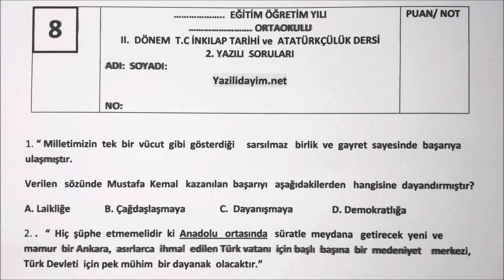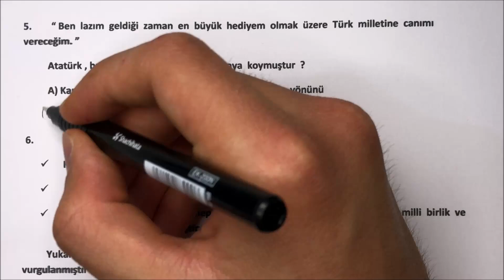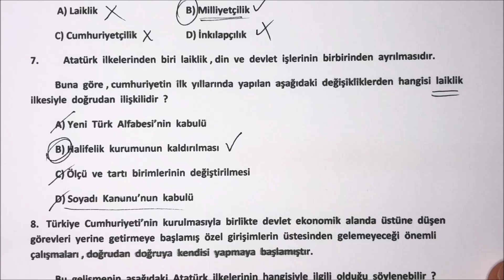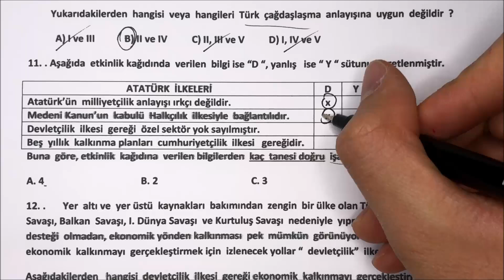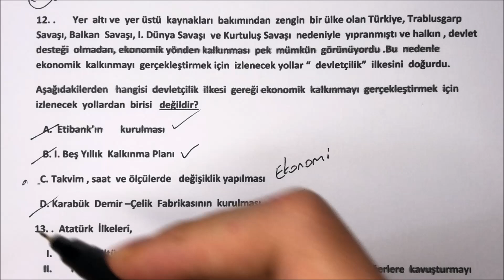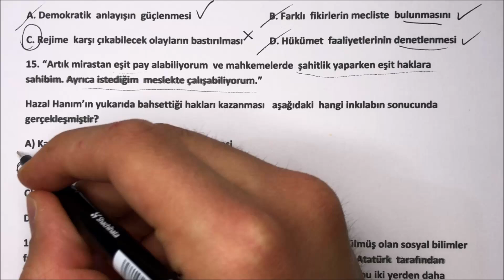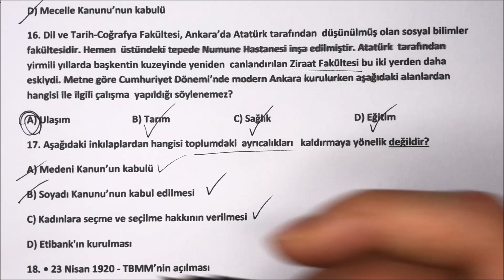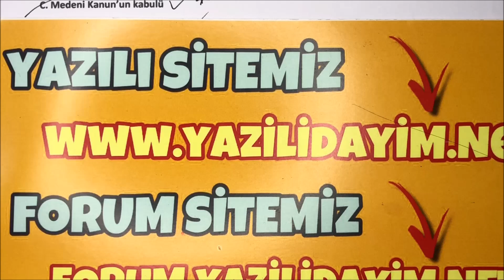8.Sınıf İnkılap Tarihi ve Atatürkçülük 2.Dönem 2.Yazılı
zorunlu reklam 8.sınıf inkılap 2.dönem 2.yazılı
8. sınıf inkılap 2. dönem 2. yazılı
8.sınıf 2.dönem 2.yazılı inkılap
8. sınıf 2. dönem 2. yazılı inkılap
8.sınıf inkılap tarihi 2.dönem 2.yazılı

bugün sizlerle 8.sınıf 2.dönem 2.yazılı inkılap tarihi ve atatürkçülük ders i sınav ını cevap landırdık.

8.sınıf inkılap 2.dönem 2.yazılı
8.sınıf 2.dönem 2.yazılı inkılap
8.sınıf inkılap tarihi 2.dönem 2.yazılı
8.sınıf 2.dönem 2.yazılı inkılap tarihi
8.sınıf inkılap tarihi ve atatürkçülük 2.dönem 2.yazılı
8.sınıf 2.dönem 2.yazılı inkılap
8.sınıf 2.inkılap yazılısı
8.sınıf inkılap
8.sınıf inkılap sınavı
8.sınıf 2.dönem 2.yazılı inkılap
8. sınıf 2. dönem 2. yazılı inkılap
8.sınıf inkılap tarihi 2.dönem 2.yazılı
8.sınıf inkılap tarihi sınavı
8.sınıf sınav
8.sınıf yazılı soruları
8.sınıf yazılı
8.sınıf sınav
8.sınıf sınav soruları